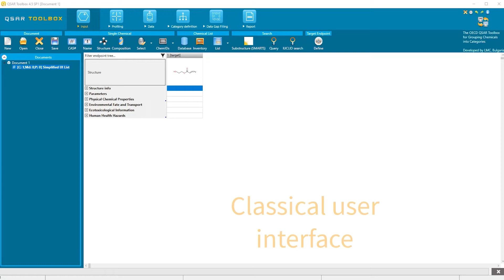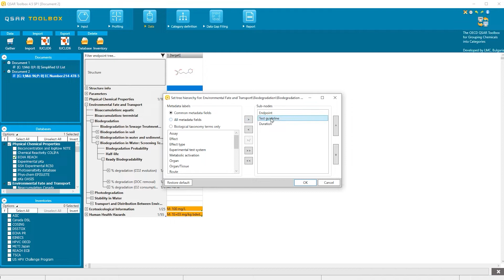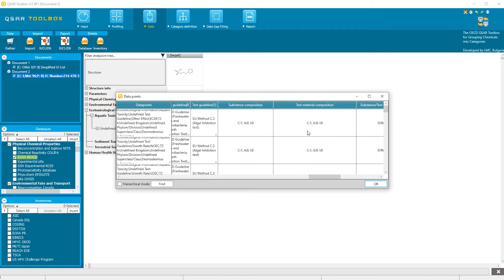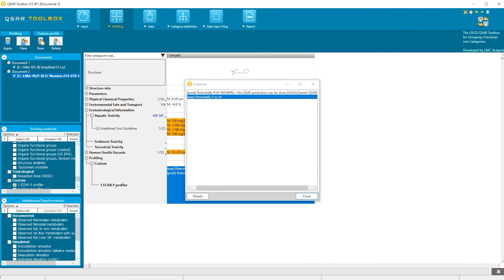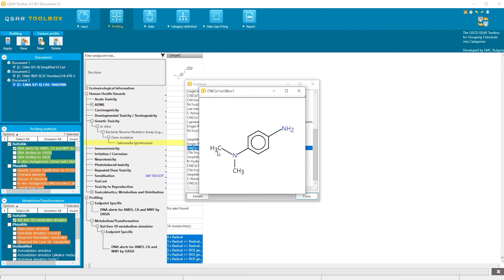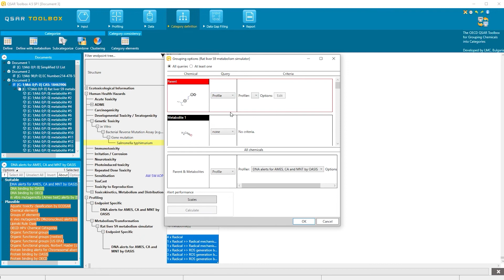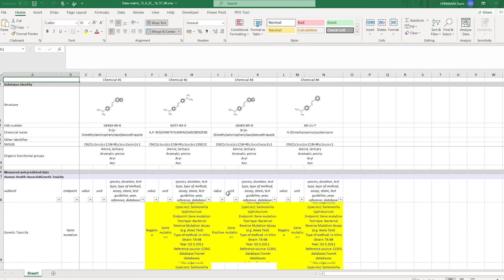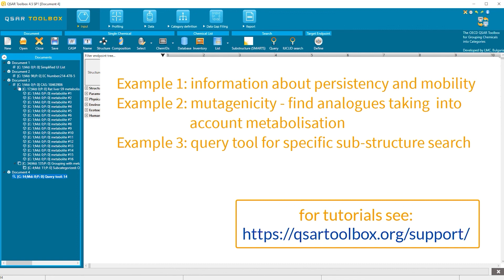QSAR Toolbox classic interface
This demo is part of the webinar: "New developments and regulatory applications of the OECD QSAR Toolbox".